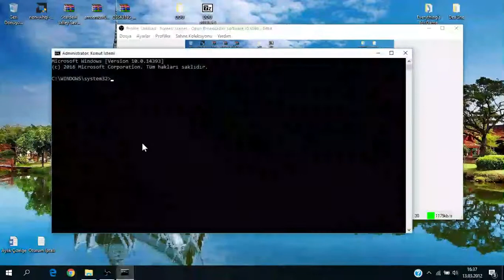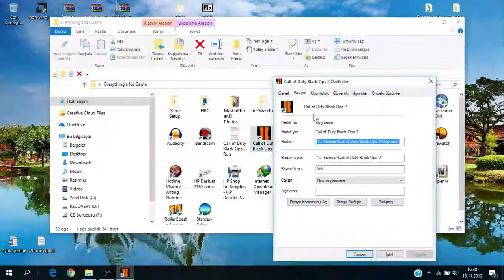Call of Duty : Black Ops 2 | ''Çalışmayı Durdurdu'' Hatası Çözüm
Soruları Instagramdan da yollayabilirsiniz ki cevaplaması daha kolay ve çabuk olur ;